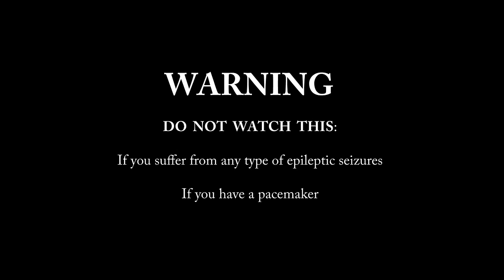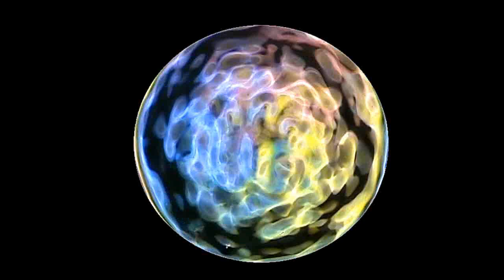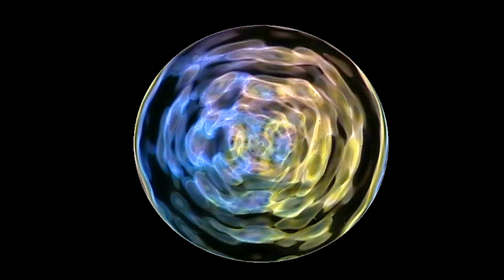Cymatics Geometric Heartbeat (Binaural heartbeat use headpones)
This is what the sound of your heart does to matter in your body.

This recording has my heartbeat beat in it. By cymatics I've made the heart sound visible. I guess I'm the 1st to post a video like this.

The heart beat is a mono recording which I've converted into into stereo track and gave it binaural beats adjustment. Full speed 1st half of the video has binaural beat of 7.83 hz and the 2nd part in slow motion has almost 2 hz binaural beat. No binaural beat tracks have been added to the audio, just a slightly changed pitch in left and right channel to make it sound more natural.

Unfortunately due to usb stick error i lost the original audio file so this re record is not matching 100% with the beat on the screen. It takes to much time to retake these recordings.

Love & Peace, Ben